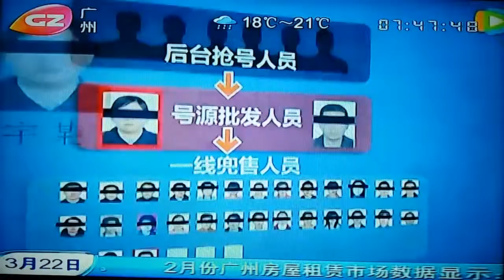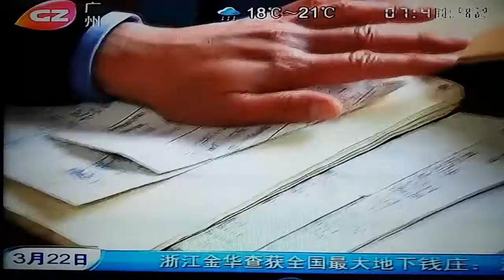北京醫院輪候號碼販賣集團作業流程同微商